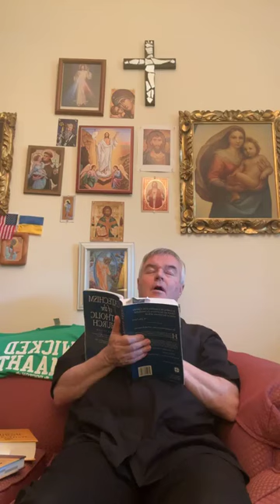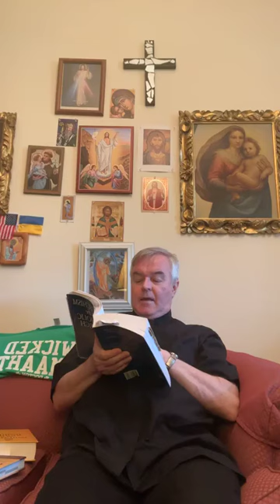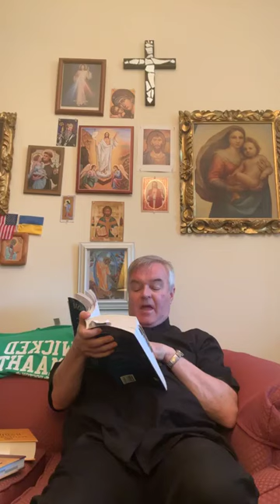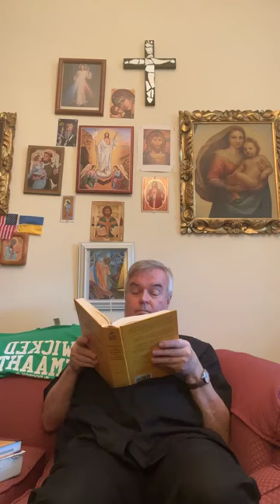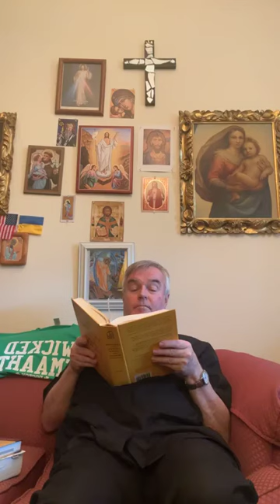Catechism of the Catholic Church God the only Creator 279-281